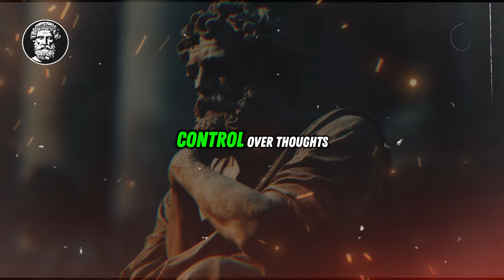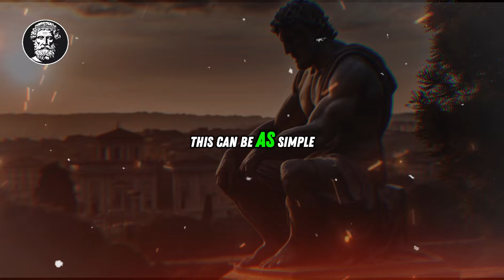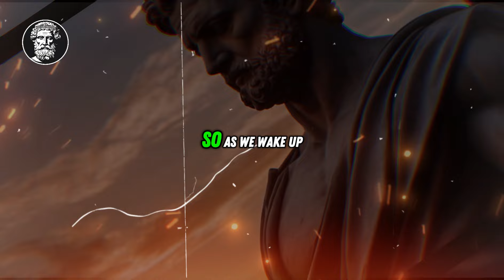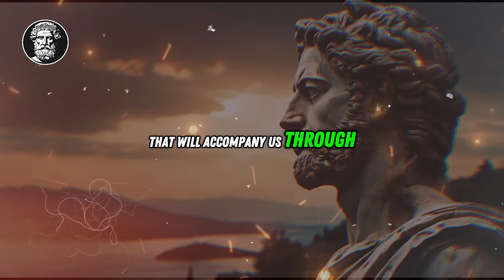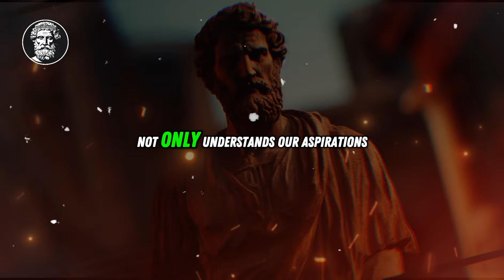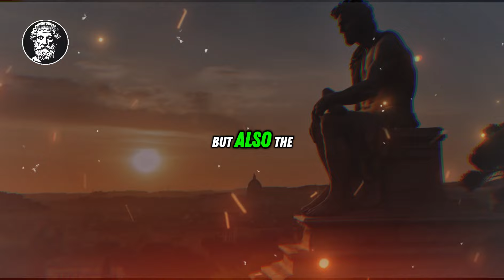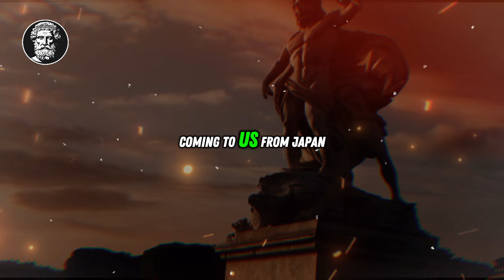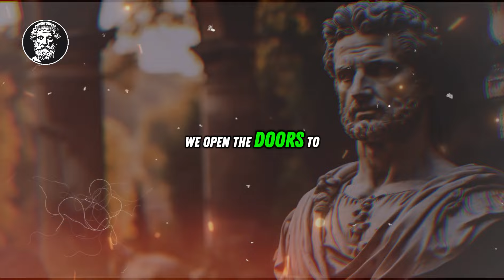10 THINGS You SHOULD do every MORNING | STOICISM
10 THINGS You SHOULD do every MORNING | STOICISM